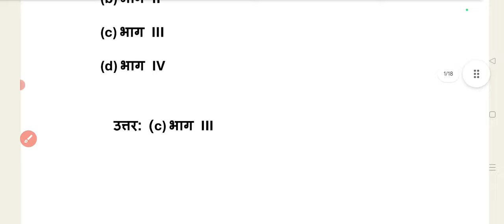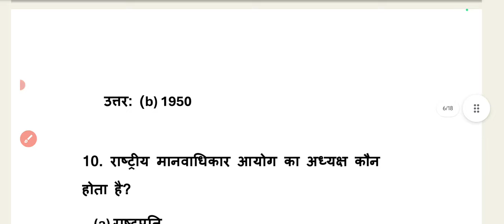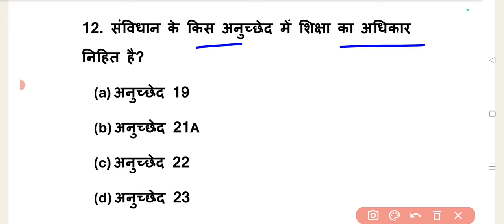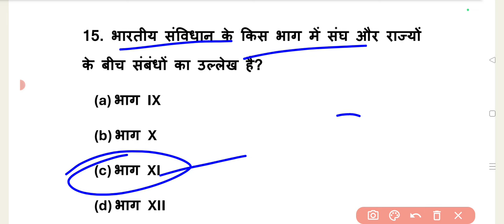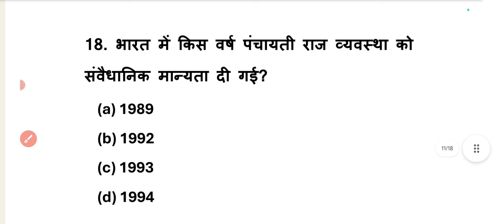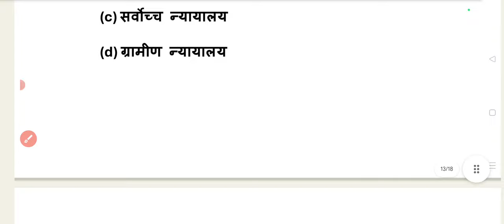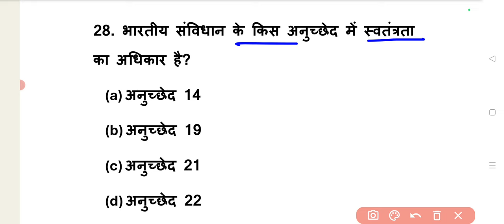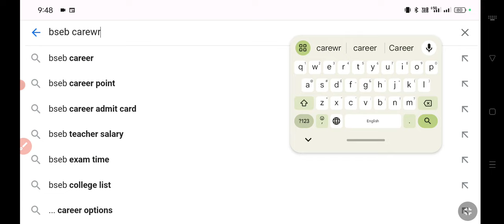21.05.2024 Bihar Board 12th Political Science May Monthly Exam Question Paper Answer Key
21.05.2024 Bihar Board 12th Political Science May Monthly Exam Question Paper Answer Key

Class 12th Political Science May Exam 2024 Question Paper
Bihar Board 12th Political Science May Monthly Exam Question Paper Download 2024
Bihar Board 12th Pol. Science Monthly Exam Paper 2024
Bihar Board 12th Political Science Question Paper 2024
Bseb 12th Political Science Question Paper 2024
Bseb 12th Pol Science May Exam 2024
Political Science Class 12th Monthly Exam Question Paper 2024
Bihar Board 12th Political Science Monthly (May) Exam Questions Answer Download
Bihar Board 12th Political Science Question Paper Download Kaise Karen
May Exam 2024 Bihar Board
Bihar Board Monthly Exam, May - 2024
Political Science Ka Questions Answer Masik Pariksha
Masik Pariksha 2024 Ka Political Science Ka Questions Answer
☞ हमारे WhatsApp चैनल से जुड़े -
☞ ऑनलाइन फ्री में Test देने के लिए लिंक को दबाएं -
☞ आर्ट्स के सभी विषय का सम्पूर्ण तैयारी फ्री में यहां से करें -